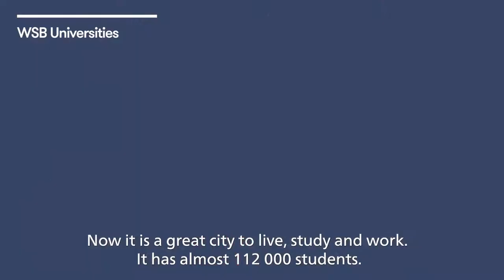WSB University in Poznań, Poland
Let's visit WSB university with our student.